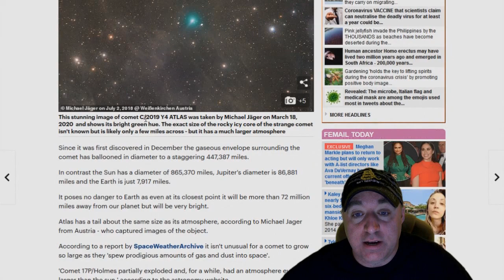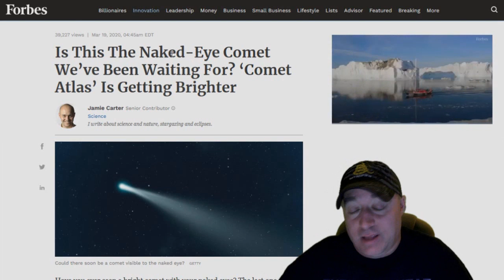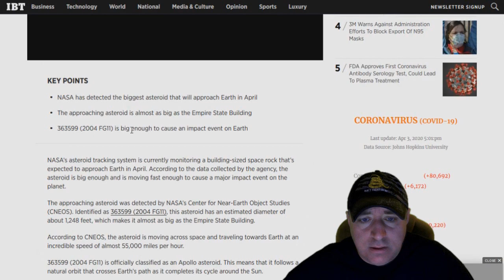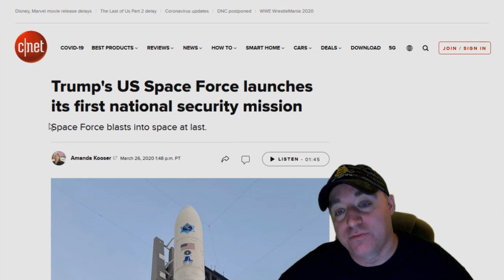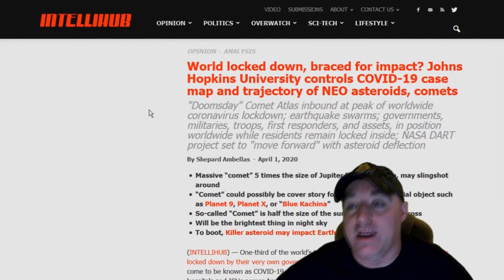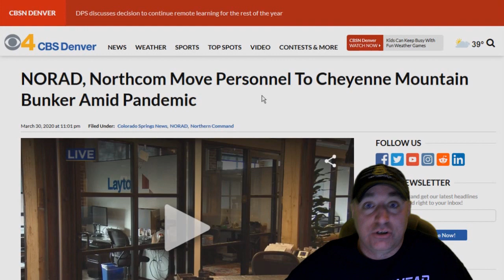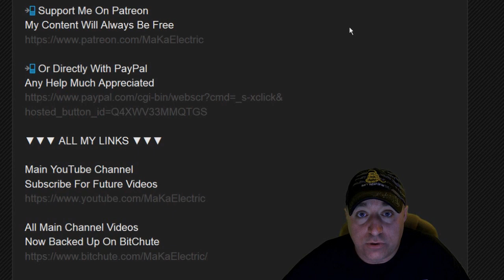Heads Up!! Comet C/2019 Y4 ATLAS Inbound As Planet Earth Locks Down!!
Atlas, a massive comet five times the size of Jupiter and about half the size of the Sun, will appear brighter than Venus from Earth by the end of April. The exact size of the rocky icy core of the strange comet isn't known but is likely only a few miles across - but it has a much larger atmosphere.

Nigerians Question Explosion?!

Space Force Launches Mission?!

JHU Does COVID-19 And Asteroids?!

Northcom Moves To Cheyenne Mountain?!

PLEASE REMAIN VIGILANT!

Screen Capture